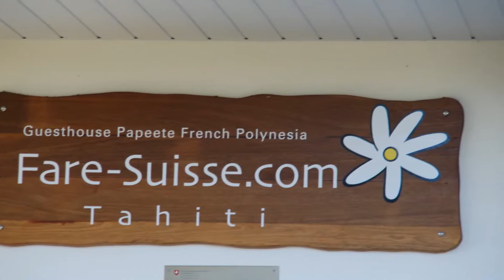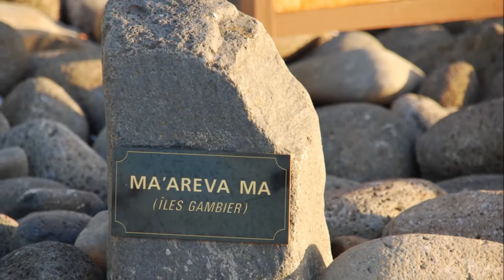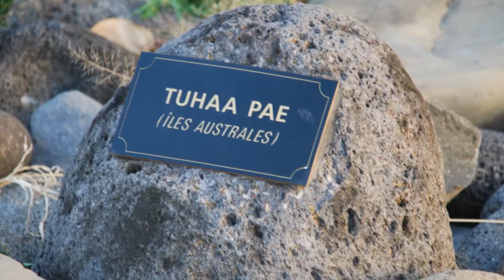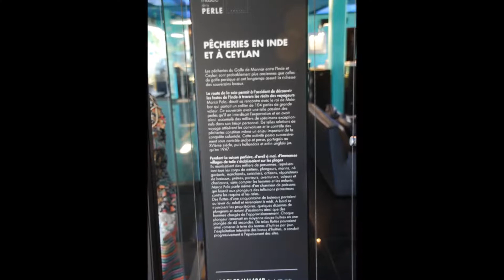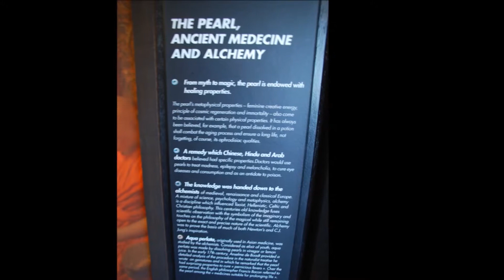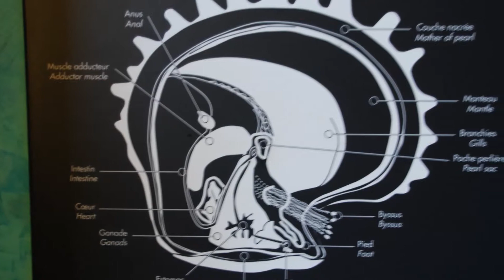Papeete 2011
Blaue Lagunen, Die Südsee, Französisch Polynesien, Tahiti, Papeete